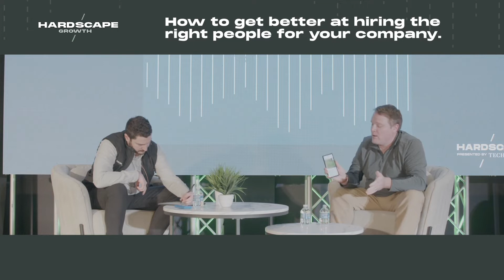How To Get Better At Hiring The Right People For Your Company | Hardscape Growth EP 39